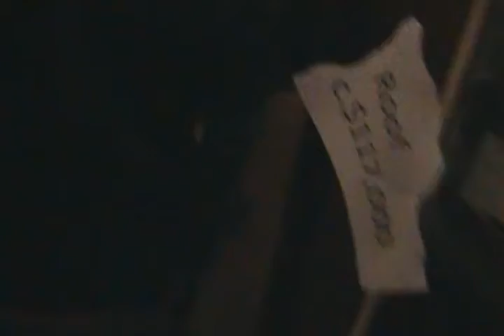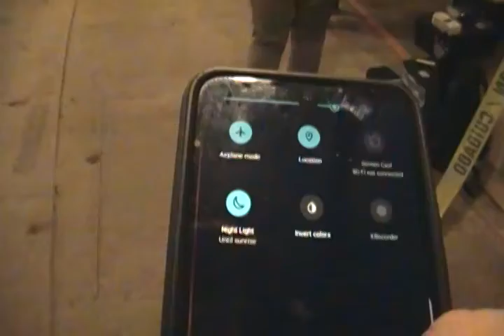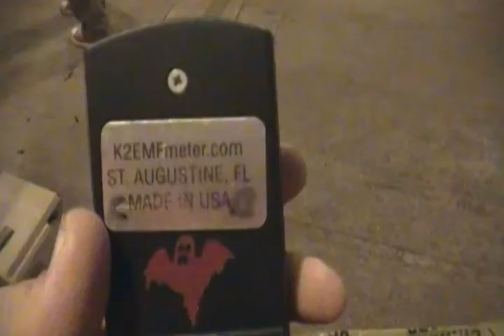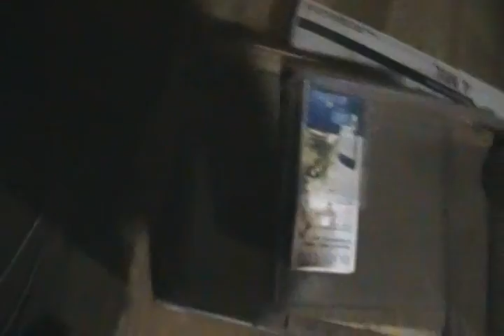Augusta Colonial Theater Ghost Hunt w/ @CentralMaineGhostHunters - Ghost Hunt